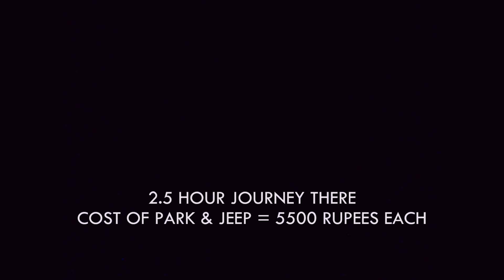A MONKEY STOLE MY WATERMELON | YALA NATIONAL PARK | SRI LANKA TRAVEL VLOG | SARALOVES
The origin of the phrase "Cheeky Monkey" and our day trip to Yala Safari Park